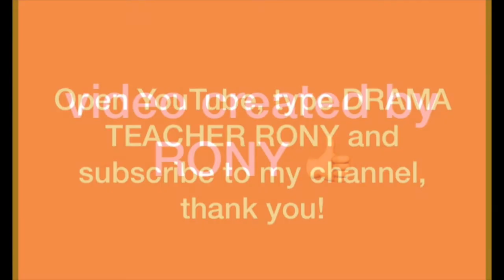old vs new indian cinema spoof part 1 by rony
Video is for educational purpose only copyright act 1976 allowance is made for “fair use.”for purpose such as criticism ,comments,news reporting,teaching, scholarship, and research fair use  is a use permitted by copyright statute that might otherwise infringing.